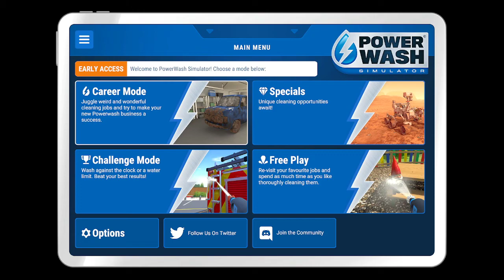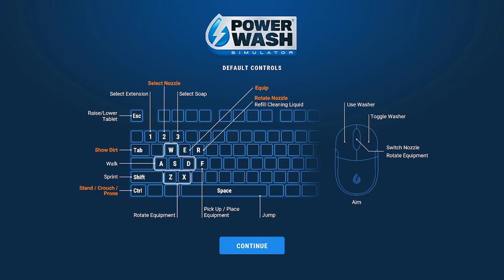PowerWash Simulator Playthrough Pt 11 - Fire House, Forest Cottage